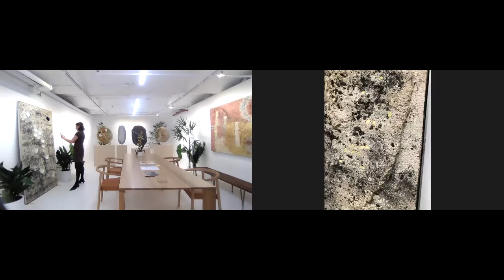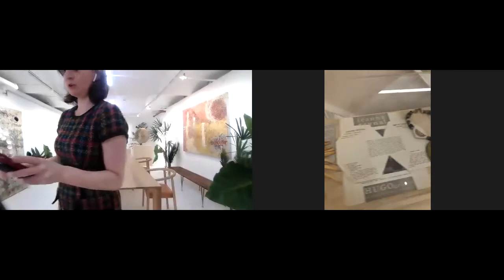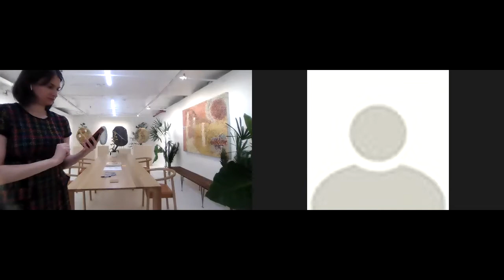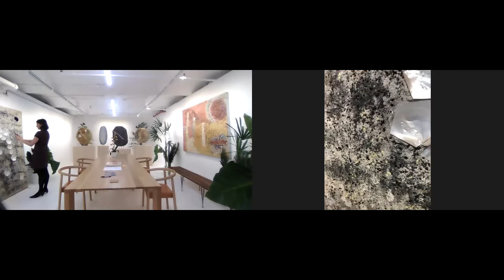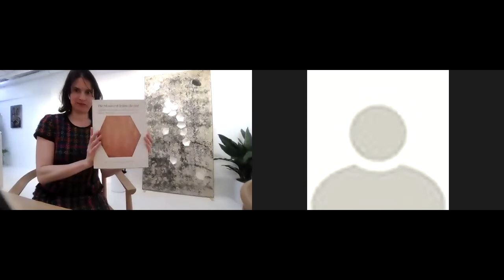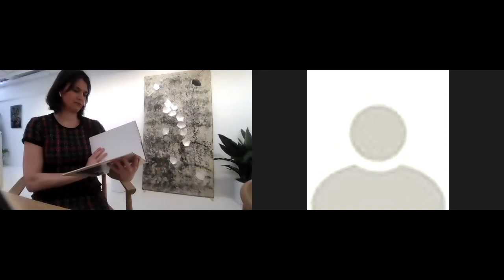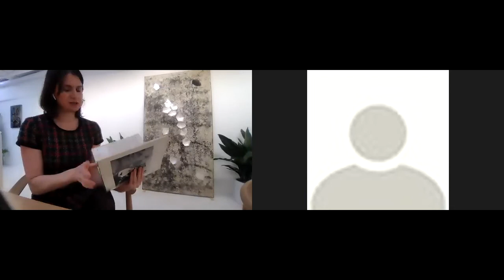The Mosaic is Light: A Virtual Gallery Tour of Mosaics by Jeanne Reynal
New England Mosaic Society presents The Mosaic is Light: A Virtual Gallery Tour of Mosaics by Jeanne Reynal

Date: March 23, 2021 |  Time: 5:00 pm eastern

Speaker: Jennifer Samet, Ph.D., a New York-based art historian, curator and writer and Director of Research, Eric Firestone Gallery, NY, NY

“I hope to show that the medium of mosaic is not painting with stones and not sculpture, but an art the essential quality of which is luminosity.” Jeanne Reynal

Jennifer Samet takes us on a virtual tour of a major show at the Eric Firestone Gallery which examines Jeanne Reynal’s significant contribution to post-World War II American art.

Jeanne Reynal (1903 – 1983) was a mosaicist, and a first-generation New York School artist. She challenged expectations of the medium by creating, as she described, “a new art of mosaic, a contemporary and fresh look for this ancient medium.” Her work was largely abstract, and she was dedicated to the ways in which hand-cut stones and glass tiles, set on a bias, could reflect and create light across a surface. She applied tesserae (the tiles, stone, and shells she used to construct her mosaics) in loose formations, to a ground of pigmented cement.